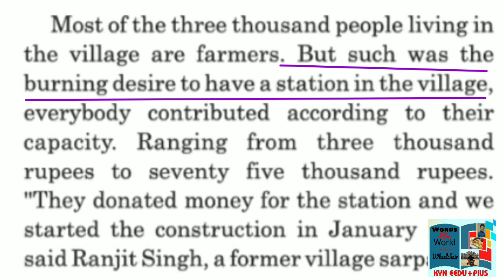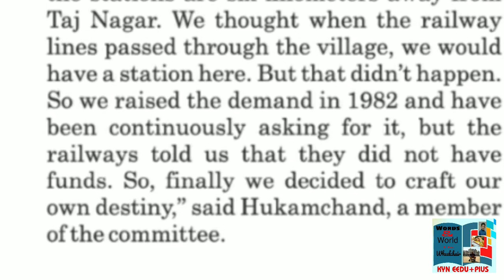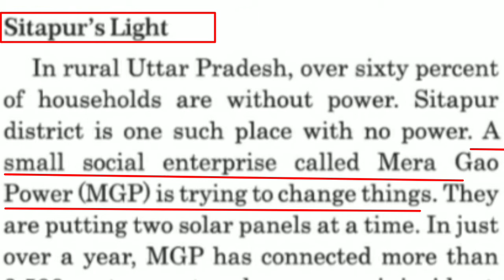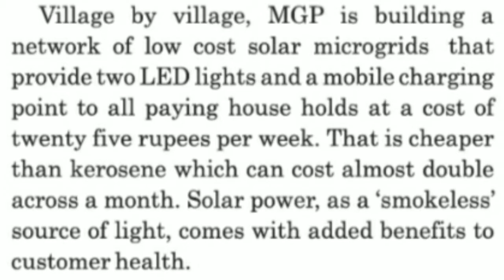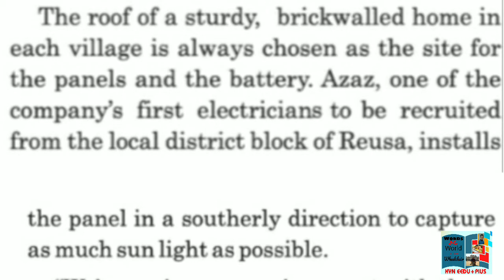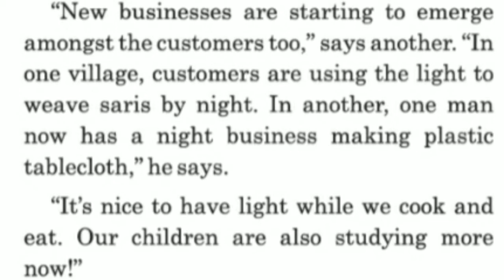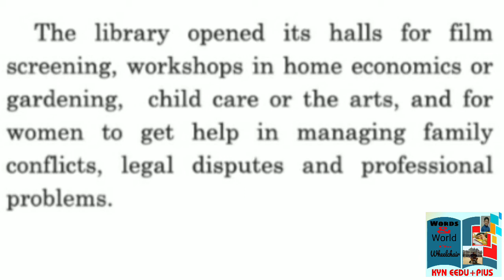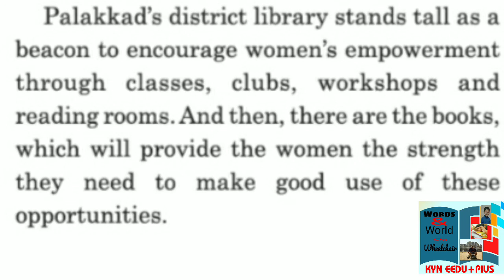Unit 1 Against The Odd Std 10 English sl Tracjs to Taj nagar Sitapur's light Palakkad Publuc Library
Std 10 English sl
Unit 1 Against the odds
ગુજરાતી ભાષાંતર સાથે સરળ સમજૂતી.
 E learning videos
english home learning videos
englishlearning videos
spoken english
free online class
english guide
ssc board text